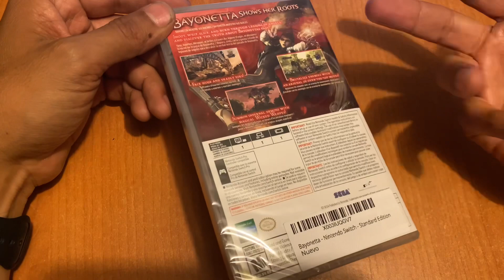JdeV / 1000+ juegos (0769) Bayonetta - Nintendo Switch